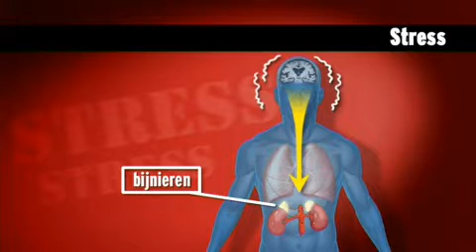AMC bungeejumptrial (RTL editie NL)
Unique Medical Experiment by the Academical Medical Centre in Amsterdam. Research on the effects of acute stress on the immune system.
Broadcasted by RTL september 6th 2007.